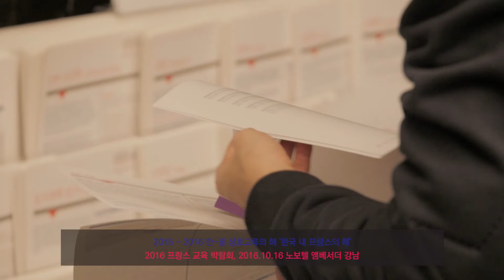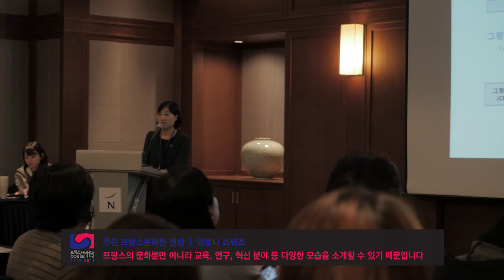Salon "Etudier en France" à Séoul // Année France-Corée 2015-2016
Dans le cadre de l'Année de la France en Corée (2016), le salon "Etudier en France", organisé à Séoul par Campus France, a accueilli une quarantaine d'établissements d'enseignement supérieur français, venus présenter leurs cursus aux étudiants coréens.